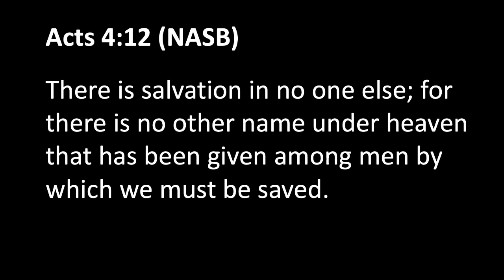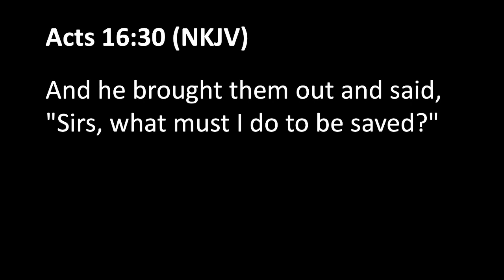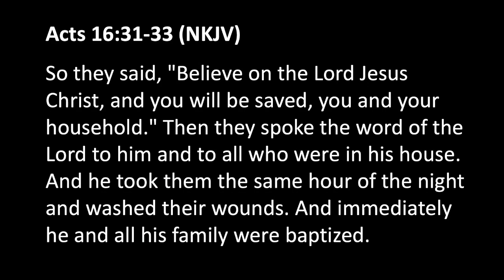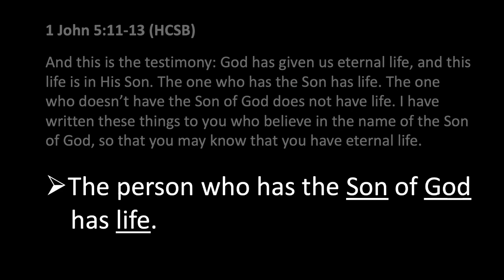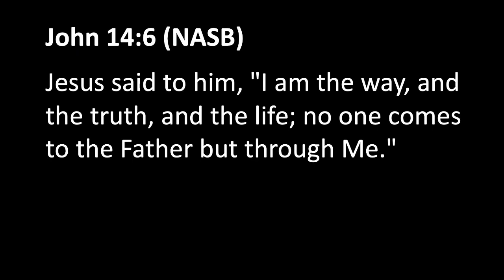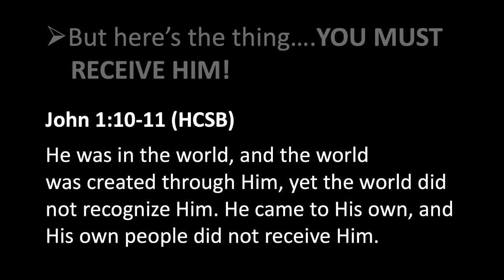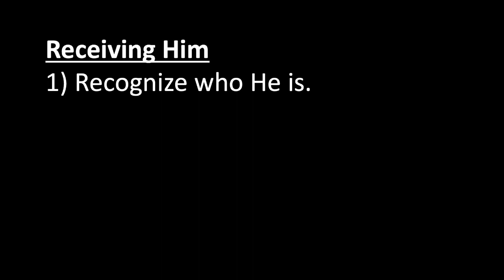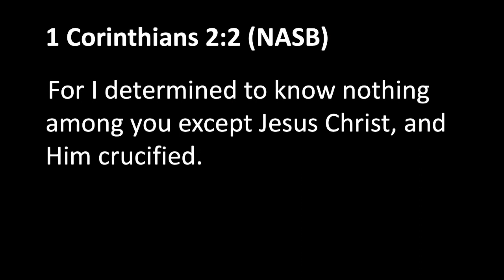Seeing Clearly in 2020: Receiving Jesus Matters